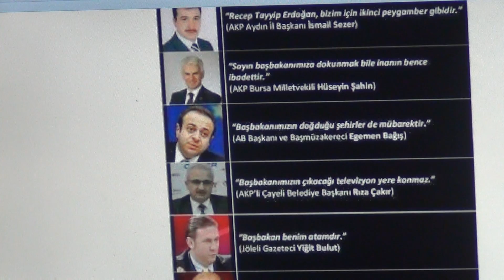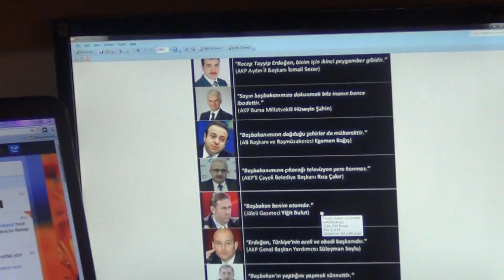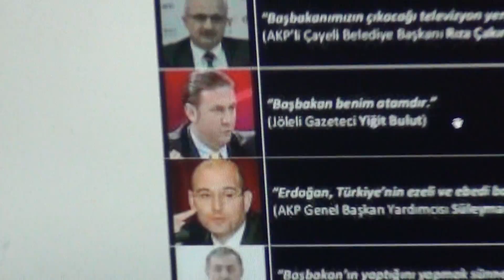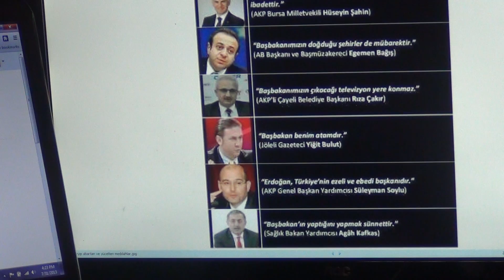Edip Yüksel (T) Çıplak sultanın terzileri yarışıyor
Eğer bir cemaatin veya partinin ekolojisi meddahlık yarışına giren yalaka terzilere göz yumuyor ve hatta ödüllendiriyorsa o cemaat veya partiden hiçbir hayır beklemeyin. Tarihe bakın... Birçok örnekle dolu. Zira böyle bir cemaat ve parti her türlü soygunu ve felaketi alımlı ambalajlarla ve yalanlarla satmayı iş haline getirmiştir. Bu terzileri ve başterzileri işittikten sonra eğer hala o terzileri yanında tutan cemaatı veya partiyi alkışlıyorsanız siz hipnozlanmışsınız. Uyandığınızda iliklerinize kadar sömürülüp soyulduğunuzu farkedeceksiniz. Yazın bir yere. - Edip Yüksel

NİZAMETTİN: birilerinin yanlışları hükümetin doğrularını engellemez... bakın bende diyorum: TAYİP ERDOĞAN , TÜRKİYE'YE GELMİŞ GEÇMİŞ EN İYİ LİDERDİR... bildiğin bütün eski liderler dahil...

EDİP: Nizamettin kardeşim... Sen başbakan olsaydın ve bunlar senin hakkında söylenseydi sen yalakalıkta rekor kıran o tipleri etrafından kovmaz mıydın veya en azından azarlamaz mıydın? Bu yalakların sayısının artmış olması AKP ekolojisinin bunlara elverişli koşullar hazırladığını gösteriyor. Ayrıca dünyada senin gibi liderini "gelmiş geçmiş en iyi lider" diye öven nice insan var ki torunları lanetlemiştir o liderleri. Ben aynı şeyin Tayyip için geçerli olacağını söylemiyorum, ama realitenin senin gördüğün gibi bömbüyük ve tozpembe olmadığını görüyorum ve yarın senin gibiler büyük pişmanlık duyacaksınız. Eğer bir lider veya iktidar yalakaları ödüllendiriyor ve medyayı kontrol ve sansür ediyorsa günün birinde ortaya çıkacak pislik atom bombası gibi patlayacaktır..